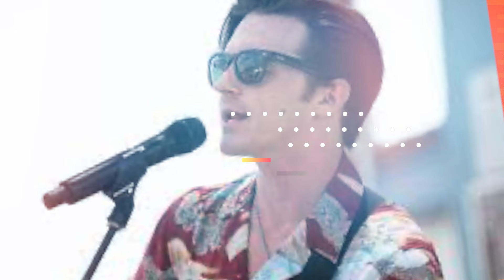¿Quiénes han rechazado estar en la famosa casa de México?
Aunque sea el reality MÁS FAMOSO de México hay personalidades que han rechazado más de 1 vez la oportunidad